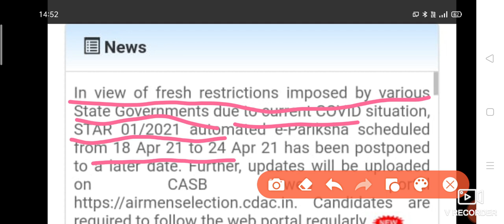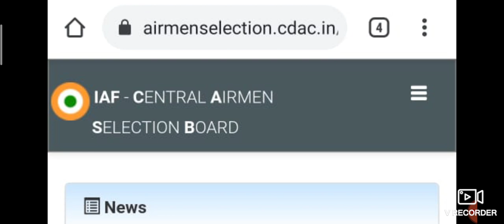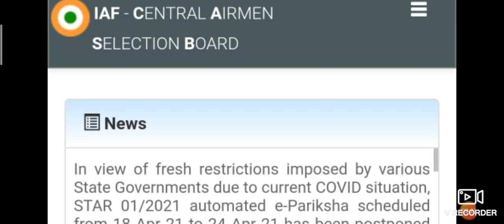Airmen group X&Y exam for intake 01/2022 తదుపరి ఆదేశాల వరకు వాయిదా పడింది...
Airmen group X&Y exam for intake 01/2022 తదుపరి ఆదేశాల వరకు వాయిదా పడింది. join.my watsapp for air Force guidance...9997738809

join